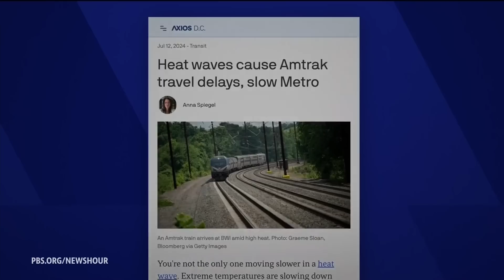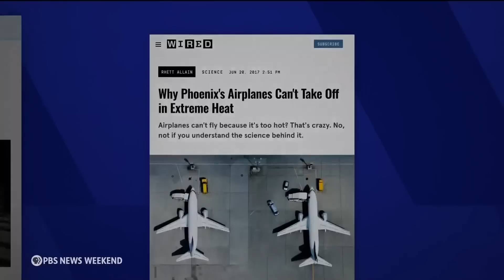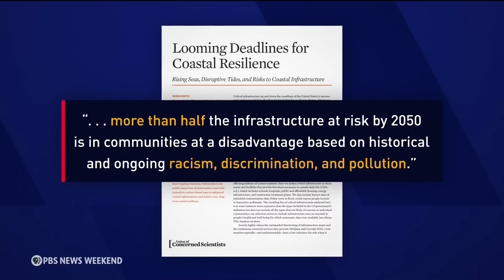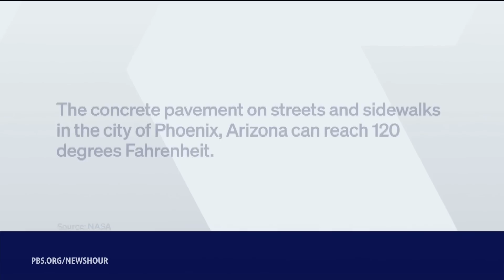How extreme heat is damaging American transportation infrastructure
Scientists say much of the persistent and dangerous heat blanketing wide swaths of the country is a long-term result of greenhouse gas emissions. Climate scientist Kristina Dahl joins John Yang to discuss how it’s affecting everything from the power grid to trains, planes and automobiles.